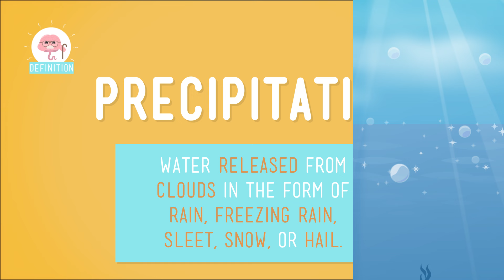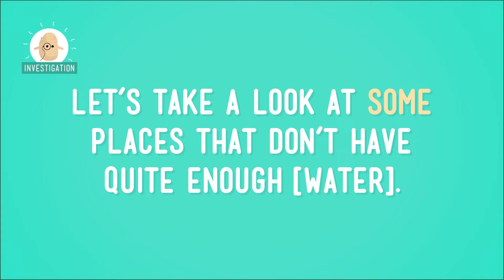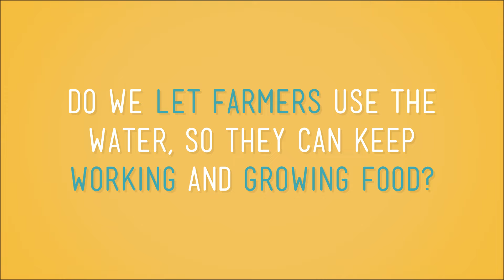Water Fight!: Crash Course Kids #36.1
So, what happens when there's not enough water? Well... not good things. Do we let homes have more water for showering and cooking? Or do we let farms have the water for growing crops? There aren't any easy solutions, but today Sabrina chats with us about how water scarcity can cause problems.

5-ESS3-1. Obtain and combine information about ways individual communities use science ideas to protect the Earth’s resources and environment.

Credits...
Producer & Editor: Nicholas Jenkins
Cinematographer & Director: Michael Aranda
Host: Sabrina Cruz
Script Supervisor: Mickie Halpern
Writer: Allyson Shaw
Executive Producers: John & Hank Green
Consultant: Shelby Alinsky
Script Editor: Blake de Pastino

Thought Cafe Team:
Stephanie Bailis
Cody Brown
Suzanna Brusikiewicz
Jonathan Corbiere
Nick Counter
Kelsey Heinrichs
Jack Kenedy
Corey MacDonald
Tyler Sammy
Nikkie Stinchcombe
James Tuer
Adam Winnik